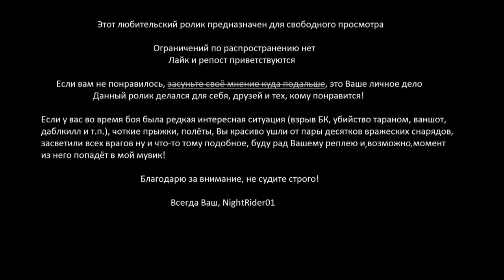Birch Gun "Мастер" by NightRider01 (music video)